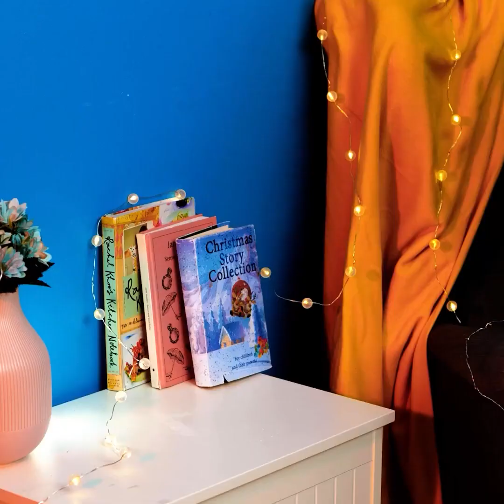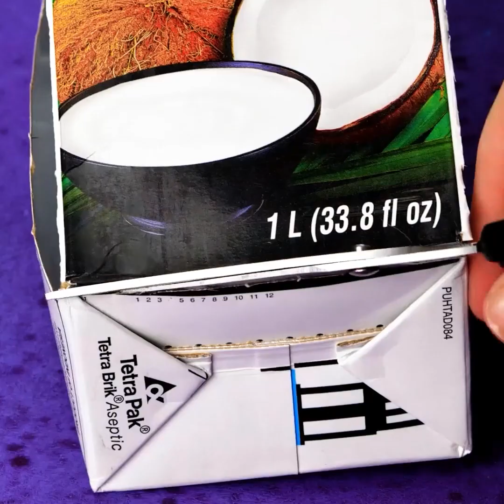TRUQUES PROFISSIONAIS COM CIMENTO PARA USAR EM CASA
Minutagens:
0:08 Arrumando parede
3:26 Vaso de flor
7:05 Vaso artesanal
10:36 Ideia com guarda-chuvas
14:49 Ideia de cascata